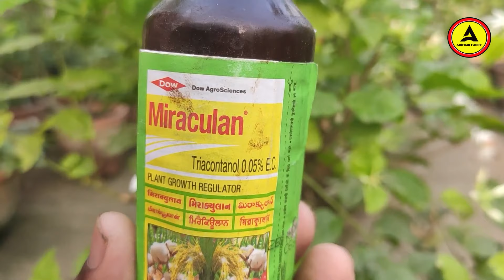বেল জুঁই ফুল গাছে বেশি ফুল পাওয়ার সহজ উপায় || How to get more flowers in Jasmine/Mogra Plant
পুরো গরম জুড়ে খুব সহজে বেল জুঁই গাছে প্রচুর ফুল পেতে ভিডিওতে বলা tips গুলো মেনে
চলুন তাহলেই লাভ হবে ।

নিয়মিত সার প্রয়গ
নিয়মিত কীটনাশক
নিয়মিত microniutrent

ব্যবহার করলেই হবে উপকার ।